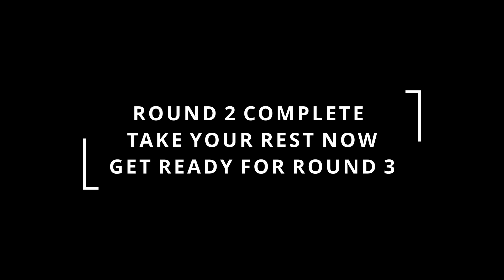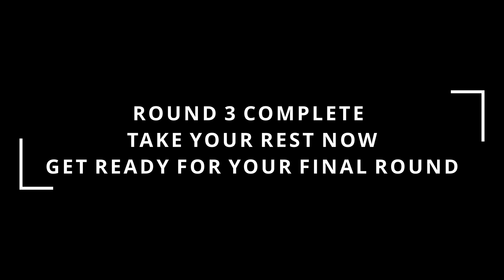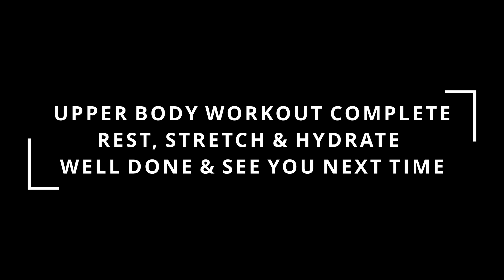Upper Body Workout (with bag)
➡️Join Ashley for a upper body workout using a bag (optional use of a weight also)
➡️ 6 exercises with 4 rounds
➡️ 40sec of work followed by a quick break